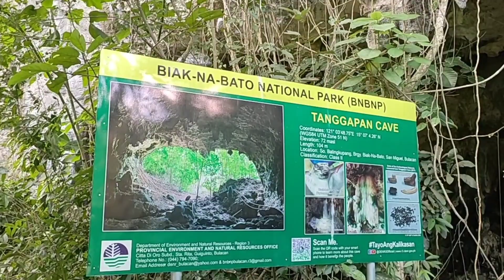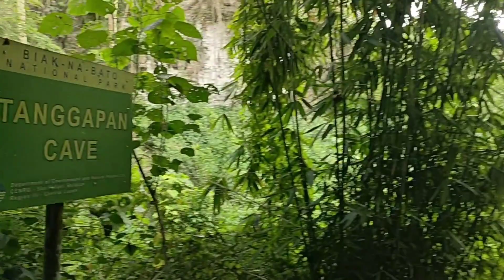TANGGAPAN CAVE,SAN MIGUEL BULACAN.